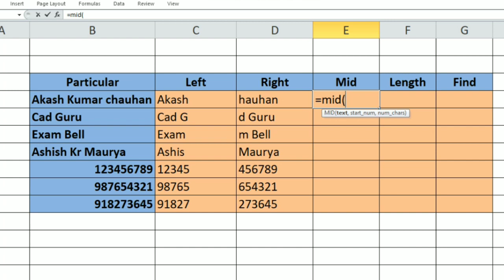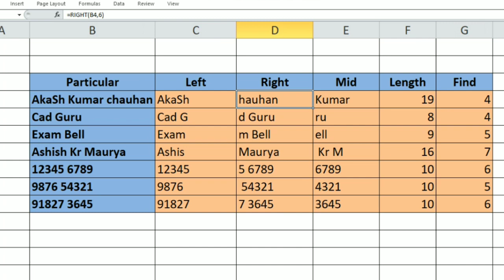5 function in MS EXCEL in just 10 minutes | By AKASH KUMAR CHAUHAN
This video help you to learn how to use left, right, mid, len and find function in MS EXCEL which makes you smarter.